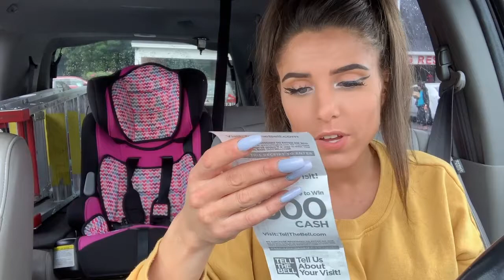**I LET A STRANGER DECIDE WHAT I EAT**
Today I decided to try the "I let a stranger decided what I eat" challenge and I'm SUPER nervous to go out of my comfort zone to try something new!! Please leave a like it you would like me to try it again and where next time!!

As always,
xoxo Shane

xoxo Shane